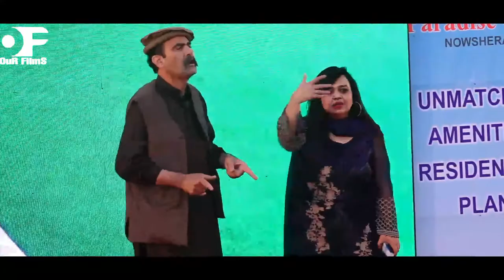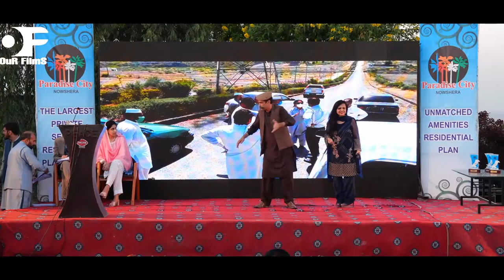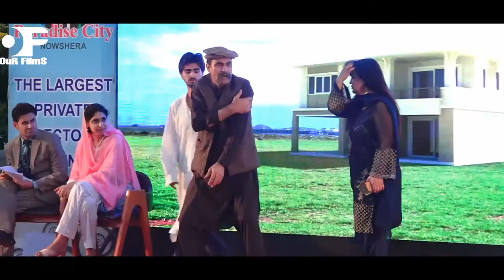Stage comedy with shahinshah afridi and shagufta khan by || OuR FilmS || new video Pashto funny 2020